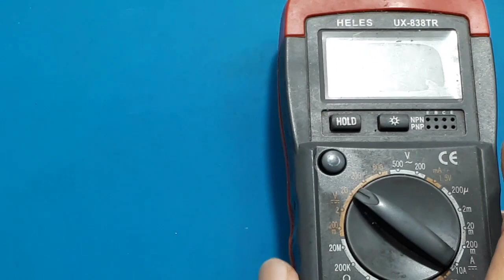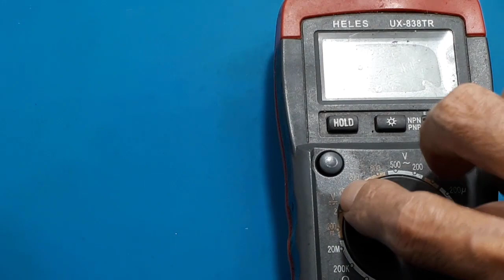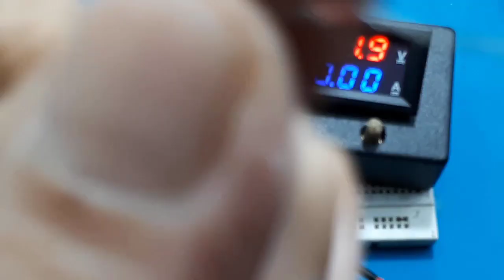Dioda pengaman Barang Elektronik electronic Polarity Security DIY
Pengaman polaritas barang elektronik yang dapat kita buat secara sederhana yaitu menggunakan sebuah dioda. Barang elektroniknya menggunakan catu DC.
Lengkapnya dapat kalian lihat videonya

00:00 Radal 05
00:11 Pengaman polaritas
00:22 cara kerja dioda
01:00 Test dioda
02:00 Test pada rangkaian